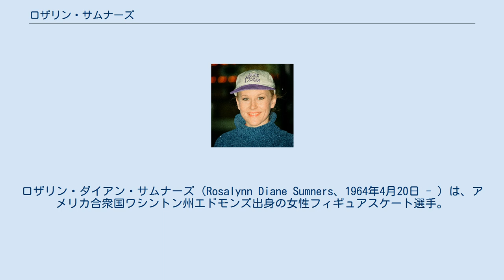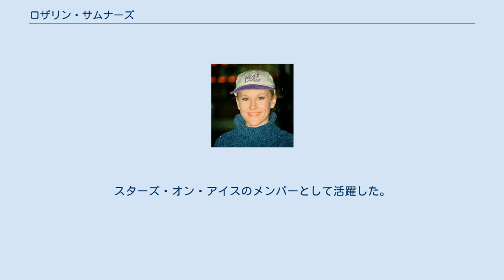ロザリン・サムナーズ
ロザリン・ダイアン・サムナーズ（Rosalynn Diane Sumners、1964年4月20日 - ）は、アメリカ合衆国ワシントン州エドモンズ出身の女性フィギュアスケート選手。
1980年世界ジュニアフィギュアスケート選手権チャンピオン、1982年、1983年、1984年全米選手権チャンピオン、1983年世界フィギュアスケート選手権チャンピオン、1984年サラエボオリンピック銀メダリスト。
 サムナーズはカリフォルニア州のパロアルトで生まれ、ワシントン州のエドモンズで育つ。
そこでスケートを習い、やがてそこは彼女の競技生活を通じたホームタウンとなった。
エドモンズの5番街は「ロザリン・サムナーズ通り」として1984年のサラエボオリンピック後に名付けられている。
 1982年全米選手権で 優勝し、その年の世界選手権では、初出場で6位となる。
このときには コンパルソリーが11位という下位の成績から追い上げて最終順位は6位になったが、わずか1年後の1983年世界選手権ではコンパルソリーを1位で通過し、さらにフリープログラムもヴィットを押さえてフリー単独でも1位となりヴィットを破って優勝し急激に成績を伸ばしてきた。
1984年のサラエボオリンピックメダル候補として期待される。
 1984年サラエボオリンピックでは、サムナーズはコンパルソリーを1位で通過し、コンパルソリー3位通過のヴィットをリードした。
ショートプログラムでは、上位5人が全て同じ3トゥループ+2ループのコンビネーションを予定していた中で、サムナーズもコンビネーションを成功させるが、2アクセルで両足着氷となりそれが原因でショートプログラム単独では5位になる。
ヴィットはショートプログラム1位で勝負はフリープログラムに持ち越された。
フリープログラムでは先にヴィットが滑走し、2ルッツ+3トゥ、2アクセルと好調な滑り出しをみせるも、3サルコウは2サルコウになった。
しかし後半で3トゥループ、2フリップからの2アクセルなどを決めてプログラムを終える。
一方サムナーズは3サルコウを成功、3トゥループも成功するが、2回目の3トゥループは2回転、2アクセルがシングルアクセルとなり、プログラムの後半でも3トゥループに挑戦するも2トゥループになりフリーの結果は1位がヴィット、2位がサムナーズで、サムナーズの最終順位は2位となり銀メダルを獲得した。
 サムナーズはオリンピックの後、獲得した3つのメダル（世界Jr,世界選手権、オリンピック）をエドモントンの銀行で展示するために貸していたが、彼女がそのメダルを受け取りに居たときには銀行のオーナーが変わっており、メダルの所在がわからなくなっていた。
20年後、セイフティーボックスから見つかり、サムナーズに返還された。
 オリンピック後、現役を引退しプロに転向。
スターズ・オン・アイスのメンバーとして活躍した。
2004年4月にIMGの副社長ボブ・ケインと結婚。